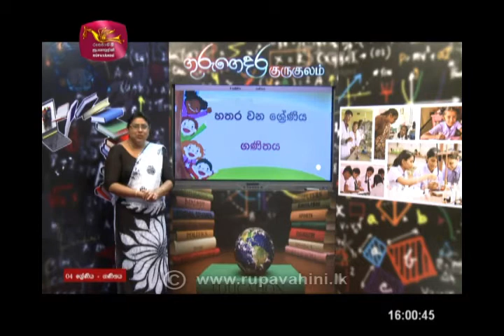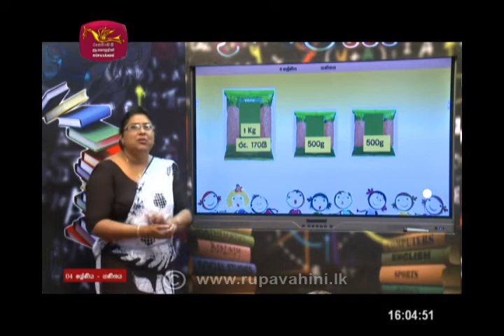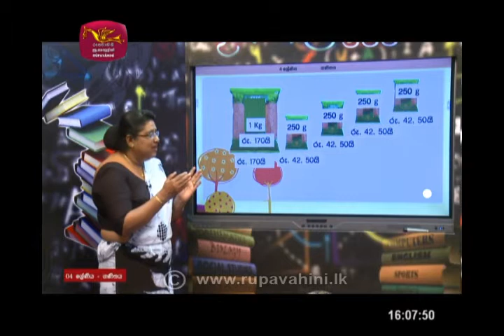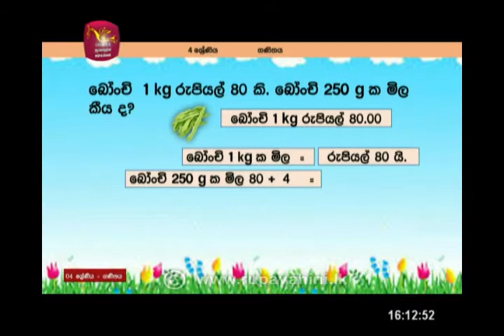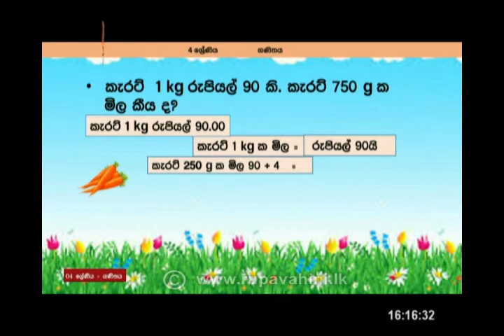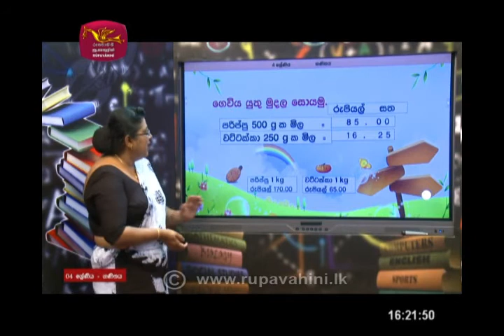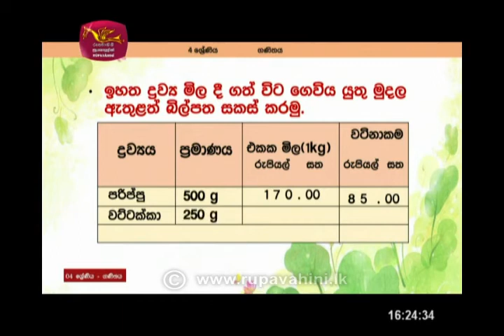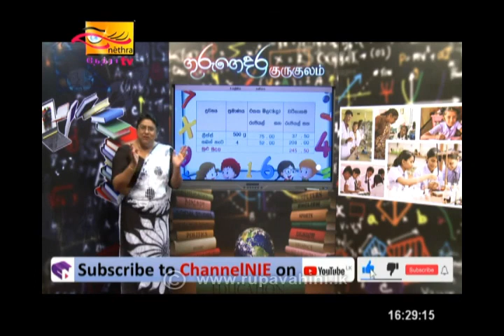Gurugedara | 2020-02-21 | Grade 4 | Mathematics | Sri Lanka Rupavahini Corporation